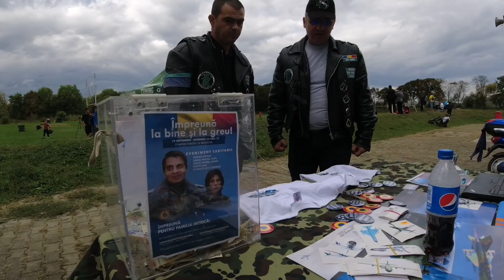Solidaritate pe 2 roți , Baza 71 Aeriană, Câmpia Turzii.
Duminică, 19 Septembrie, militarii din Baza 71 Aeriană au defilat pe motociclete alături de camarazii de la Green Knights II pentru susținerea evenimentului caritabil organizat în Câmpia Turzii.
Nihil Sine Deo.